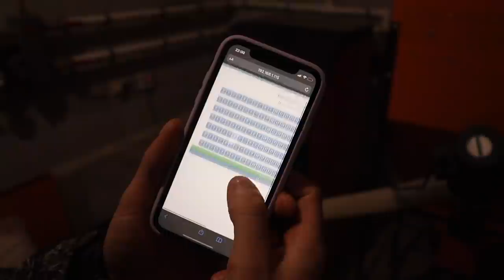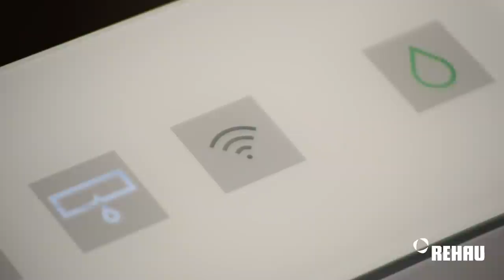Мало кто знает этот секрет обычной ГАЙКИ! Отличные идеи своими руками!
Телеграм Мало кто знает этот секрет обычной ГАЙКИ! Отличные идеи своими руками! Таких советов и хитростей вы ещё не видели!!! Хитрости мастеров и полезные приспособления, о которых мало кто знает.

RE.GUARD предназначен для частных домов и устанавливается на холодную воду.